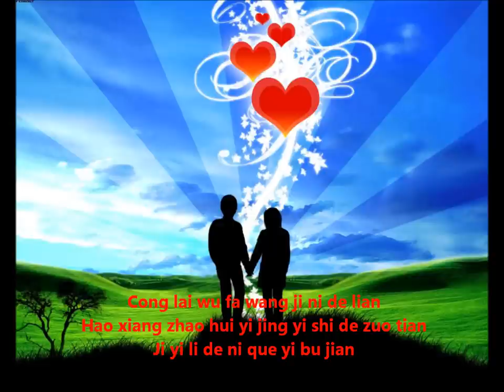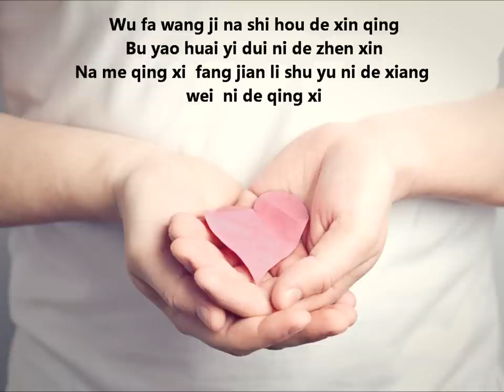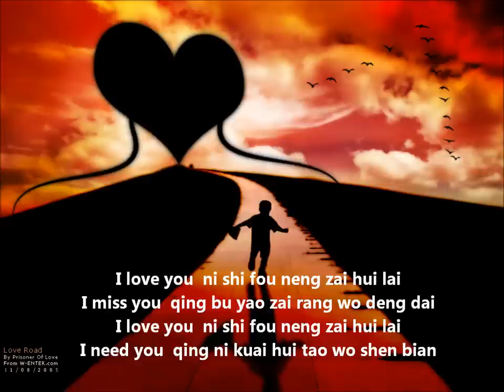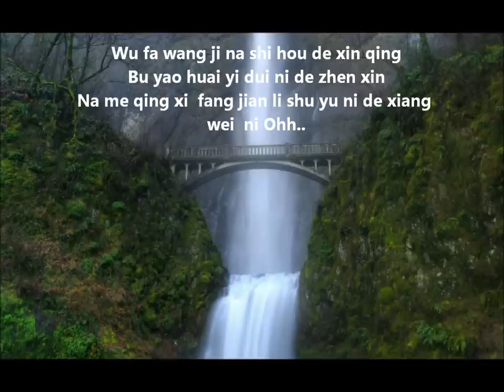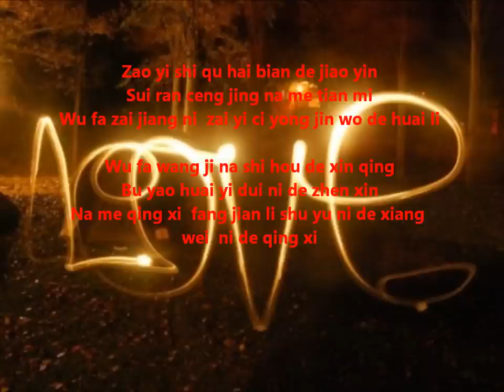C'ING 2011 - Wu fa wang ji (Unforgettable)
This song is about lovers who can't forget about each other. The genre is pop ballad and is composed by Shahran Sohaib with his lyricsts, Nick Lai Weixuan and Eric Chuah. Music arranged by Shahran Sohaib and vocals by Eric Chuah.